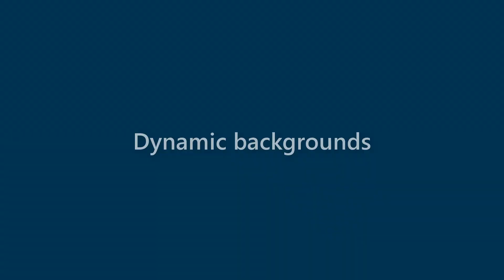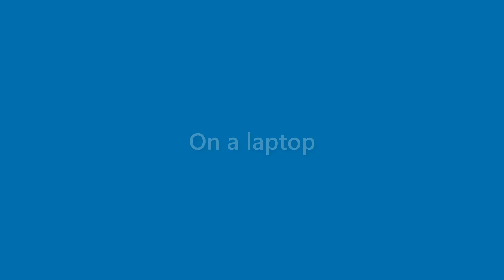Earnest Flowers - appearance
Name Look - Earnest Flowers - appearance. In this video we present "Earnest Flowers" name look and feel in various scenarios.
This video will cover:
How does "Earnest Flowers" look as a personal letterhead?
How does "Earnest Flowers" look on a business card?
How does "Earnest Flowers" look on a computer/laptop screen?
How does "Earnest Flowers" look with different background colors?
How does "Earnest Flowers" look with various fonts?